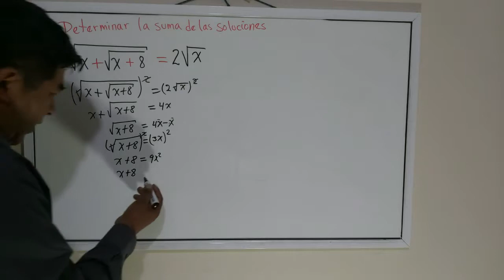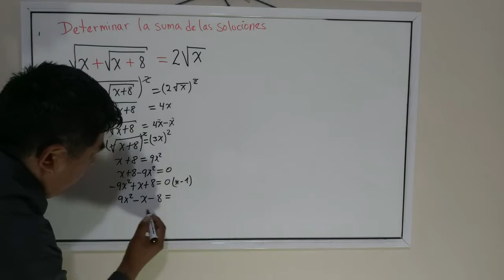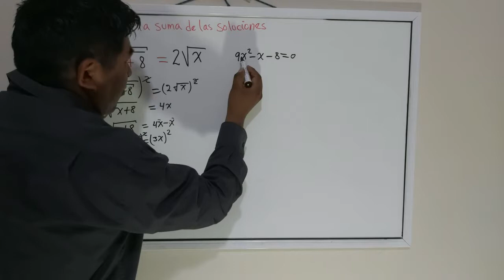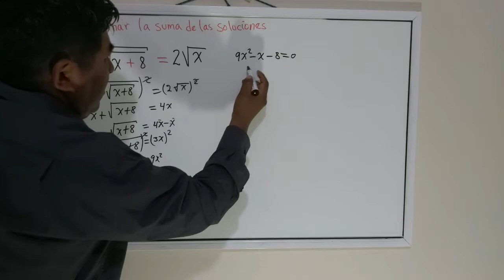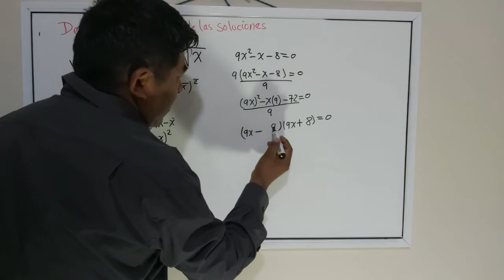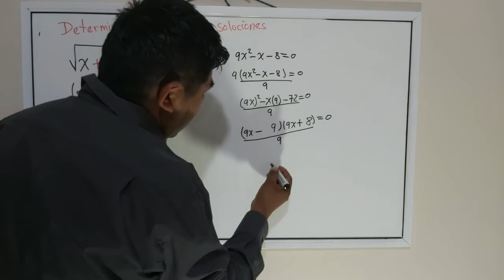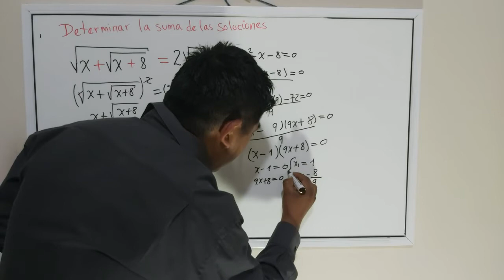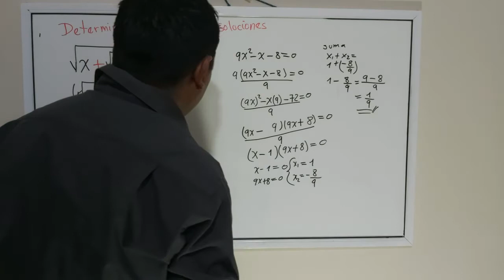ECUACIONES CON DOBLE RAIZ CUADRADA Ejemplo #1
Profe ramirin: en este video o tutorial aprenderemos a resolver ecuaciones con doble raíz cuadrada de forma muy fácil con ejemplos resueltos